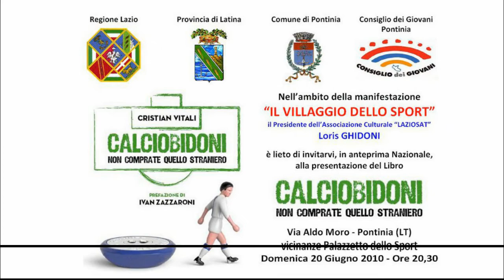Intervista a Cristian Vitali autore del Libro «Calciobidoni - Non comprate quello straniero»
Pontinia, 20 Giugno 2010 | Al termine della Presentazione del Libro "Calciobidoni - Non comprate quello straniero", Cristian Vitali viene intervistato da Salvatore Lonoce per TeleObiettivo, andata in onda nella trasmissione "Vengo a prendere un caffè da voi" nel 2011.